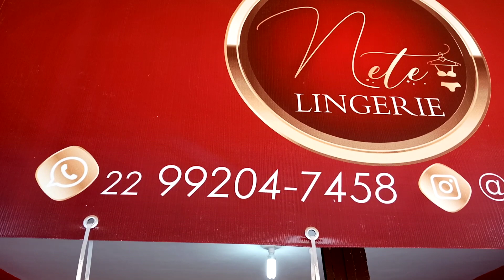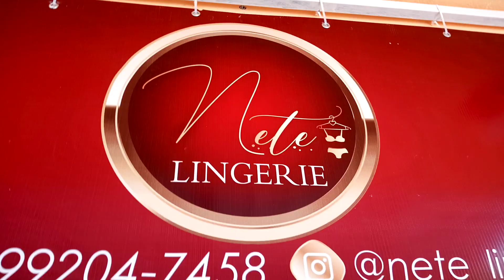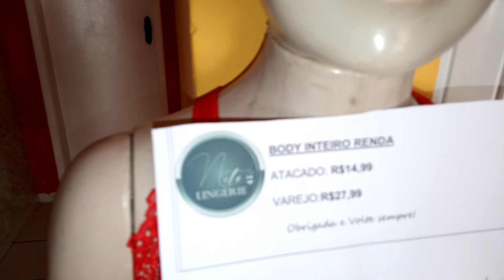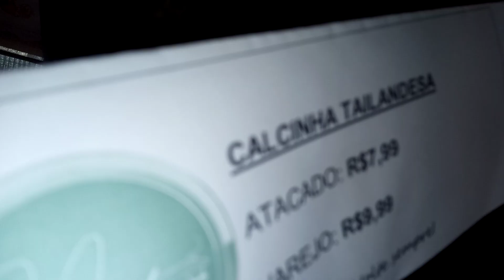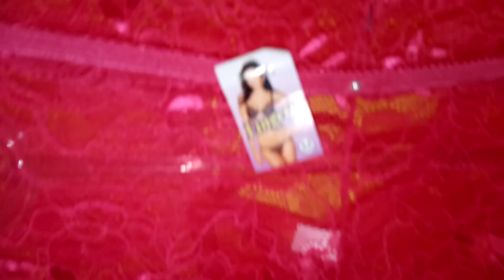Inauguração da Nete LINGERIE de Araruama RJ com preços de capital da mods íntima-(22)99204-7458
Inauguração da Nete LINGERIE de Araruama RJ com preços de capital da mods íntima-(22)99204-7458 envia moda intima para todo Brasil por correio ou transportadora